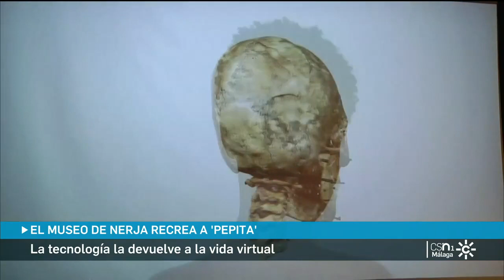El museo de Nerja, Málaga, 'revive' mediante la tecnología a 'Pepita', unos restos de 10.000 años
Los restos se encontraron en 1982 y se bautizaron como Pepita. Vivió hace 10.000 años en la cueva de Nerja. La tecnología y la inteligencia artificial le han puesto rostro y la han devuelto a una vida virtual. Es la primera vez que se hace algo así a partir de unos restos óseos.